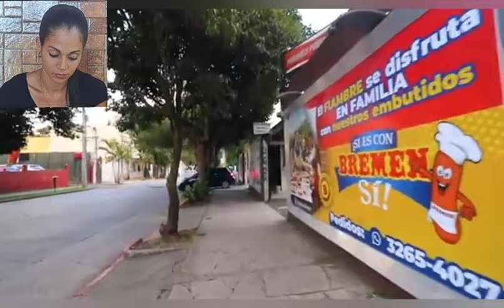‼️Zona 10 ,Cubana reacciona a la ZONA con más HOTELES🛋 de Guatemala🇬🇹2024 reaction reaccion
‼️Zona 10 ,Cubana reacciona a la ZONA con más HOTELES🛋 de Guatemala🇬🇹2024 reaction reaccion cubana reaccion Guatemala  cubana reacciona

ESPERO QUE HAYAS DISFRUTADO DEL VIDEO. No te olvides de:
COMPARTIR
DARLE LIKE
COMENTAR

Ciudad CiudadDeGuatemala Guatemala Guatemala2023 GuatemalaCiudad CiudadDeGuatemala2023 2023 CubanaReacciona guatemalaReaccion ReaccionandoAGuatemala ReactionGuatemala GuatemalaReaction